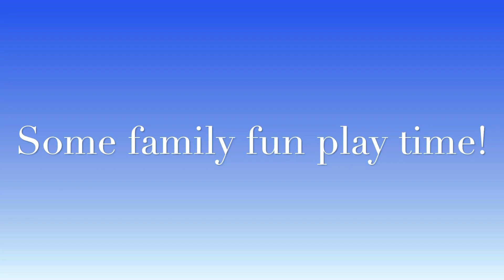Flossmas 2022 Day 17!